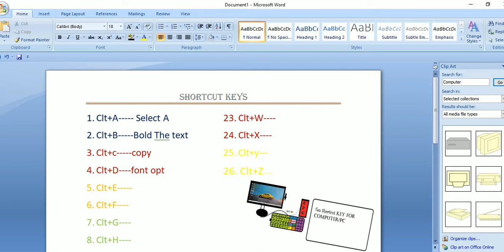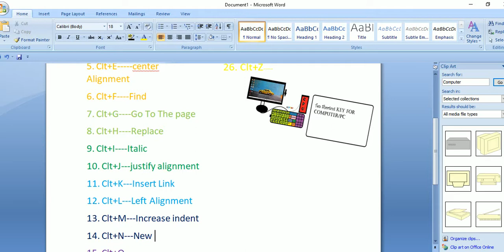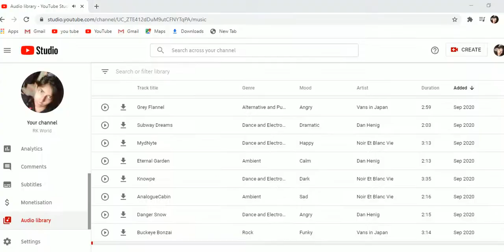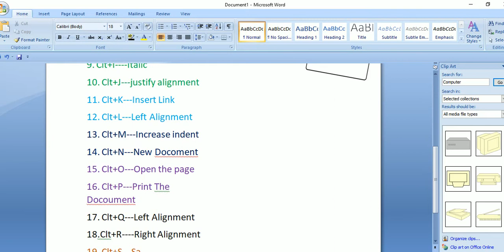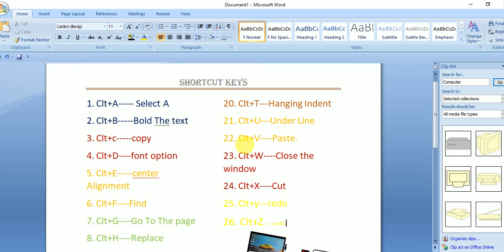Life hacks EP01 Computer short-cut keys: How to use?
Here is the video on how to use short-cut key on computer or laptop etc. Hope it will help
 !namaskar dosto is video mai maine (A) se lekar (Z) tak ke shortcuts bataye hai vo bhi ctrl function ki help se
TOPIC COVERD
1.COMPUTER AND LAPTOP shortcut key| shortcut key of LAPTOP     AND COMPUTER| KEYBOARD SHORTCUT.
2.THE BEST USE OF FUNCTION KEYS F1 TO F12 on the keyboard.
3.HOW TO WORK OF COMPUTER SHORTCUT KEY | HOW TO WORK OF LAPTOP SHORTCUT KEY.
4.WHAT IS USE OF F1 TO F12 FUNCTION KES.
5.ENABLE | DISABLE FUNCTION KES.
6.Use of FN button on the laptop keyboard.
7.FUNCTION KEY TUTORIAL |FN KEY TUTORIAL.
8.THE USE OF FUNCTION KEYS OF ANY LAPTOP OR COMPUTER.
9.SHORTCUT KEY OF LENOVO LAPTOP | SHORTCUT KEY OF HP LAPTOP | SHORTCUT KEY OF DELL LAPTOP | SHORTCUT KEY OF ASUS LAPTOP | SHORTCUT KEY OF ACER LAPTOP| SHORTCUT KEY OF MICROSOFT LAPTOP.
10.TIPS AND TRICKS: FUNCTION KEYS.
11. TIPS AND TRICKS: SHORTCUT KEYS.
12. TIPS AND TRICKS: LAPTOP FUNCTION KEYS.
13. TIPS AND TRICKS: COMPUTER FUNCTION KEYS.
15.COMPUTER SHORTCUT KEYS TUTORIAL.
Thnks For Your Value able Suppot. Plz Like & Share : Video pasnd ane pr like or Share jarur kijiye, Don't forget to Subscribe: Or dosto agar apne Abhi tak hamare channel ko SUBSCRIBE nhi kiya hai to Subscribe kr lijiye or hmko support kijiye.. Good day & Take care